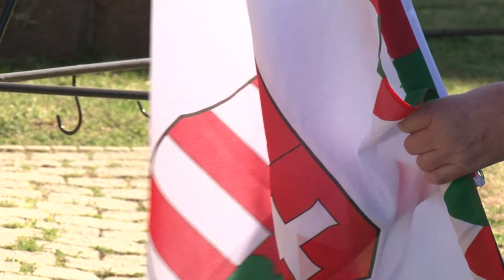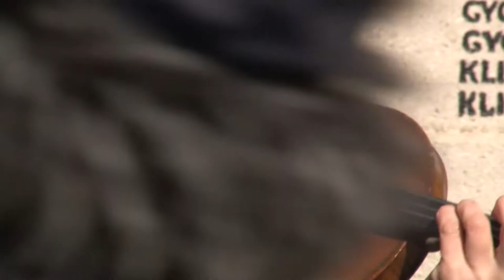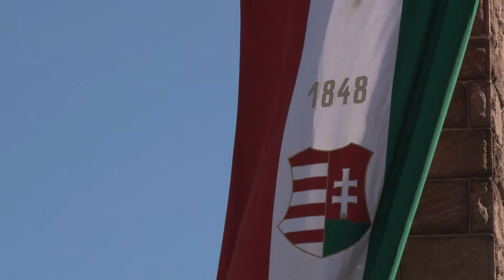Rendhagyó módon zajlott a megemlékezés Bátaszéken is a forradalom és szabadságharc napján. 20200316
Rendhagyó módon zajlott a megemlékezés Bátaszéken is a forradalom és szabadságharc napján.
A koronavírus miatt a nemzeti ünnep is más volt. Elmaradnak a nagyobb rendezvények, de az 1848-49-es hősökről így is megemlékeztek a Romkertben található emlékműnél.